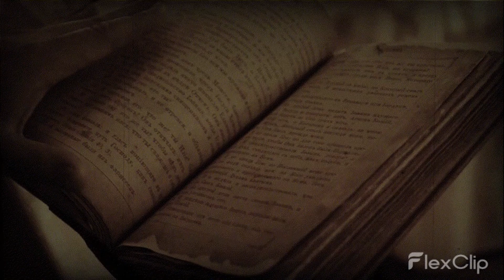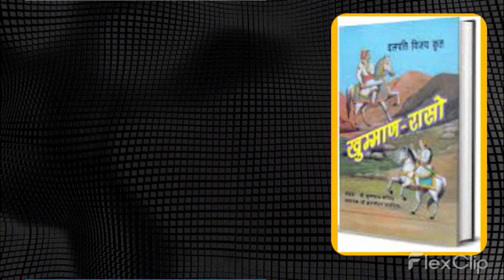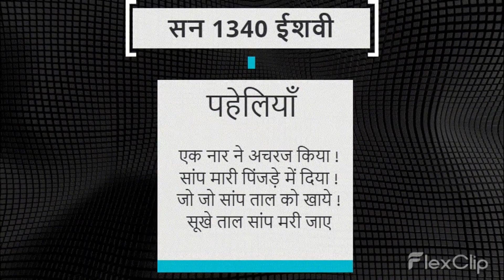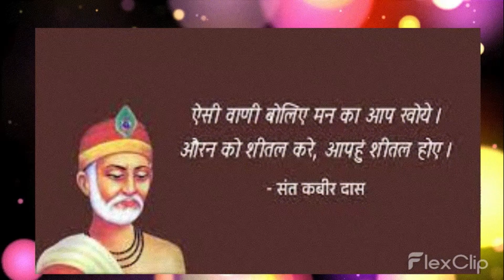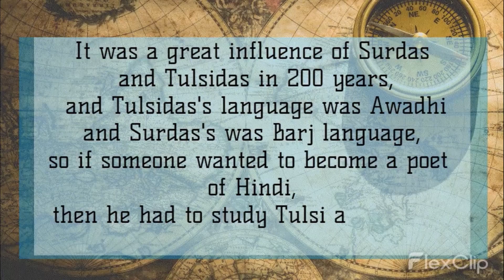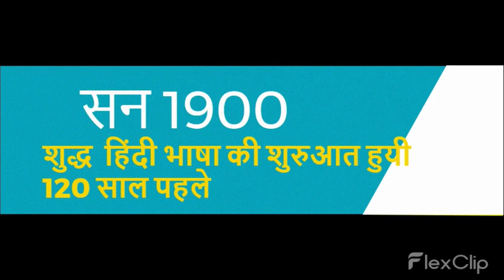हिंदी भाषा का इतिहास | The History of hindi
हिंदी साहित्य की पुरी  व्याख्या . हिंदी भाषा का इतिहास
नमस्कार दोस्तो आप सभी का स्वागत हैं @factholic17   मे .
इस वीडियो मे हिंदी भाषा के इतिहास के बारे मे बताया गया हैं ,  और समय के साथ साथ जिन भी भाषाओं का वर्चस्व रहा हैं उनका भी उल्लेख किया गया है वीडियो अच्छा लगे तो लाइक एंड सब्सक्राइब ज़रूर करें वीडियो के बारे मे आपकी राय कमेंट करके ज़रूर बताये ,
धन्यवाद!